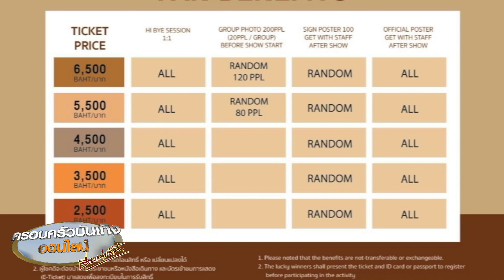แฟน ๆ “หัวหน้าฮง” เตรียมตัว! 'คิมซอนโฮ' จัดแฟนมีตติ้งครั้งแรกในไทย 11 กุมภาพันธ์ 66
เรียงคิวกันมาเยือนเมืองไทย สำหรับนักแสดง ศิลปินเกาหลี ล่าสุดนักแสดงหนุ่ม “คิมซอนโฮ” (KIM SEON HO) ที่โด่งดังมากๆ จากแฟนๆ ที่เกาหลี และอีกหลายประเทศ รวมถึง แฟนๆ ชาวไทย กับบทบาท “หัวหน้าฮง” ชายหนุ่มสุดเท่ พร้อมรอยยิ้มสดใส ผู้เป็นทุกอย่างในซีรีส์โรแมนติกเรื่องดัง HOMETOWN CHA CHA CHA

ที่ล่าสุดทางผู้จัด 247 ENTERTAINMENT ได้ออกมาประกาศข่าวดีแล้ว กับการมาพบปะกับแฟนๆ ชาวไทยอย่างเป็นทางการครั้งแรกในงานแฟนมีตติ้ง 2023 KIM SEON HO ASIA TOUR IN THAILAND  ONE, TWO, THREE. SMILE ในวันเสาร์ที่ 11 กุมภาพันธ์ปีหน้า ที่ QUEEN SIRIKIT NATIONAL CONVENTION CENTER

และใครที่ไม่อยากพลาดงานแฟนมีตติ้งครั้งนี้ เตรียมปักมุดไว้แล้ว เปิดจองบัตร ในวันเสาร์ที่ 19 พฤศจิกายน 2565 เวลา 10:00น. ผ่านช่องทางของ ALLTICKET ไม่ว่าจะเป็นหน้าเคาท์เตอร์หรือเว็ปไซต์ โดยบัตรจะมีราคา 6,500/ 5,500/ 4,500/ 3,500/ 2,500 บาท ซึ่งแต่ละราคาก็จะมีสิทธิพิเศษต่างกันพลาดไม่ได้